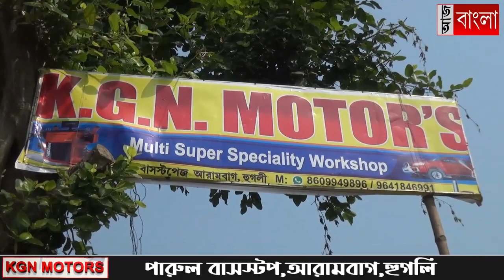হঠাৎই কামারপুকুর ও জয়রামবাটি সফরে মদন মিত্র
বৃষ্টিকে উপেক্ষা করেই কামারপুকুরে এলেন তৃণমূলের রঙিন বিধায়ক মদন মিত্র, ঘুরলেন মঠে